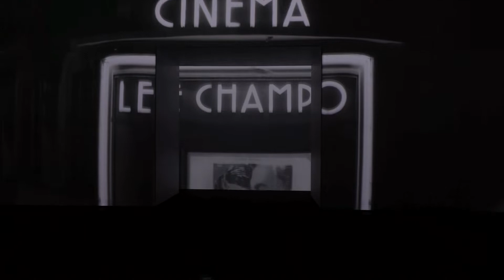Chanel | Paris Fashion Week | SS23 | Launchmetrics Spotlight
Launchmetrics photographers and the creative team captured the SS23 Chanel at the PFW 2022.

Visit the Launchmetrics Spotlight or creative production services pages on our website to learn more about creative content from Launchmetrics.